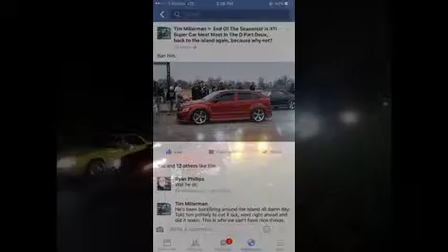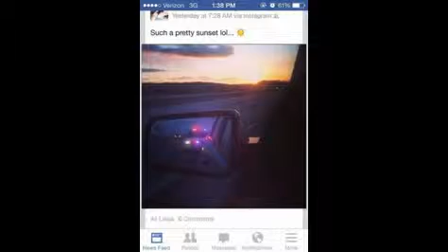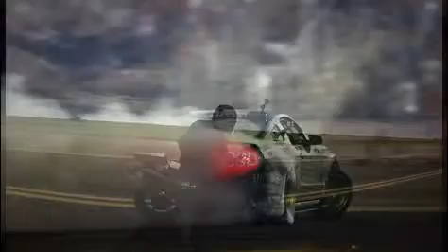BTR-FALLEN ANGELS 2015